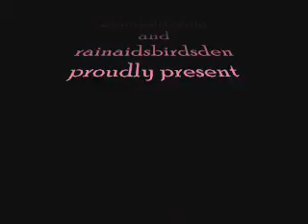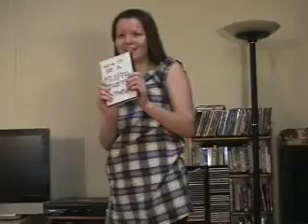How to be Gymnast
Inspired by nigahiga, journey with your superb trainers to learn how to be gymnast!

Thank you so much to rainaidsbirdsden for co-starring!